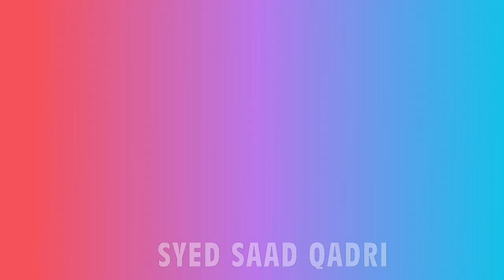Marne Wale per Qarza tha Paise nahi hein | Qayamat mein kya ho ga